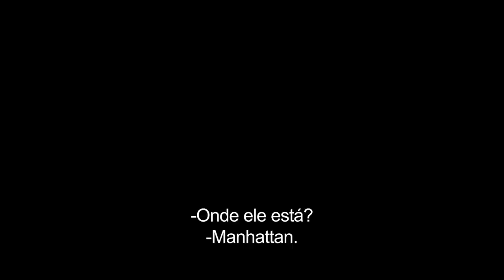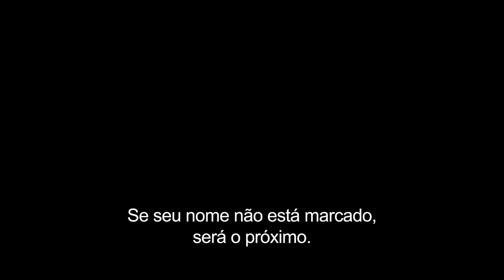DMZ | Trailer | HBO Max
Sobreviver não é fácil. Dos produtores executivos Ava DuVernay e Roberto Patino, assista ao trailer da minissérie DMZ, que estreia dia 17 de março na HBO Max.